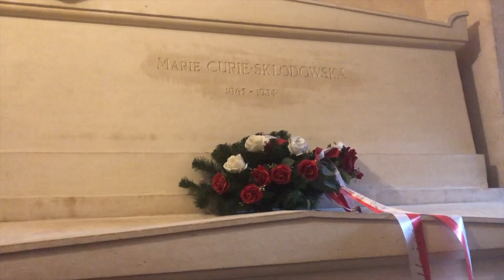The Paris Connection 2019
OxBridge Academy's Paris Connection
A mess of a week but it was funny